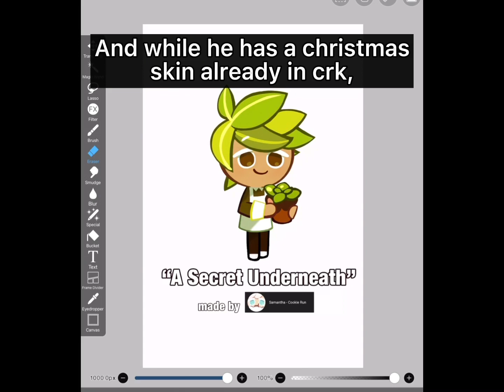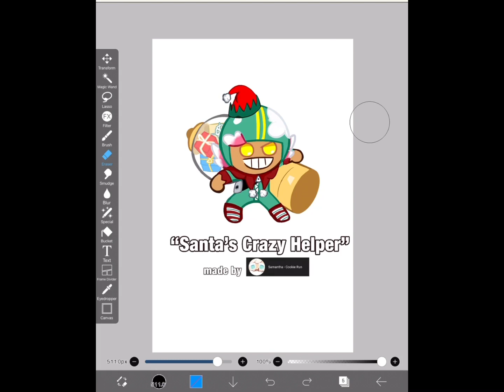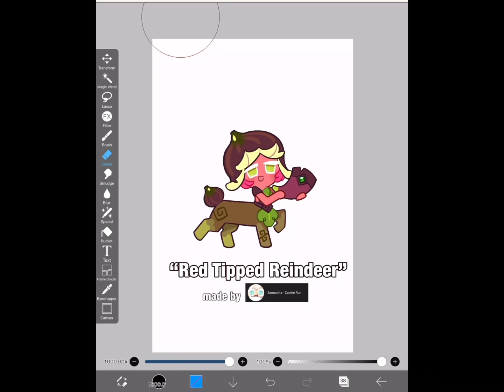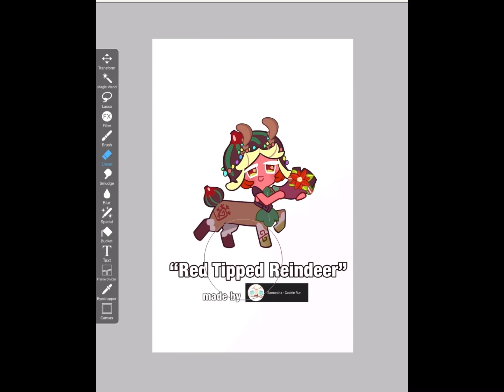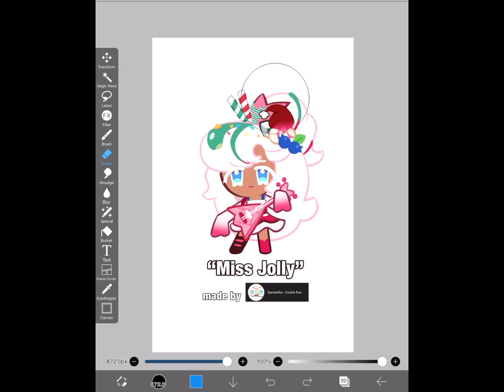GIVING 4 cookies a SKIN (Cookie Run Kingdom)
Ya’ll I finished editing this vid like 20 mins before the upload time 🥶🥶

P.S I forgor to add it in the vid but if you have a bunch of cookies you wanna see in the next part, feel free to comment down below :D

1) 《A Secret Underneath》- shop theme
2) 《Santa’s Crazy Helper》- forgotten academy theme
3) 《Red Tipped Reindeer》  - pilgrim’s path theme
4) 《Miss Jolly》 - “All you need” by Cookie Run Kingdom // english version ft Amalee (instrumental)

Thanks to:
- SurelySS for the common gacha animation
- My viewers for your continuous support! I’m very happy to continue this series!